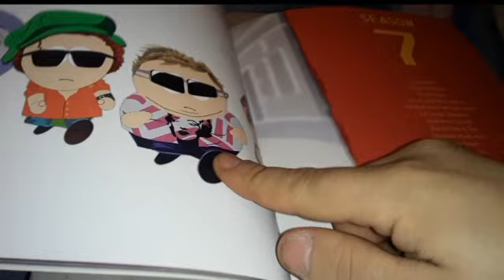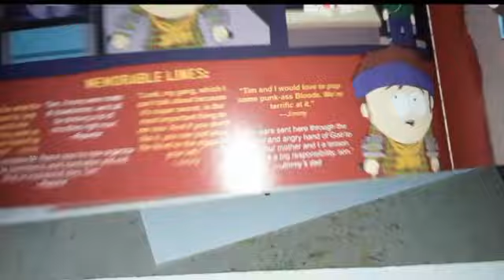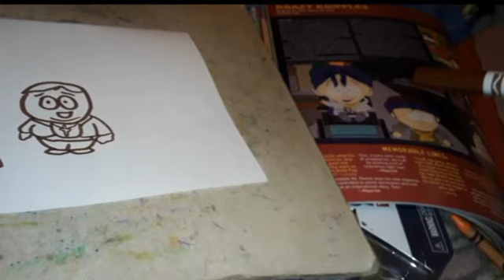Drawing Random South Park Characters 5